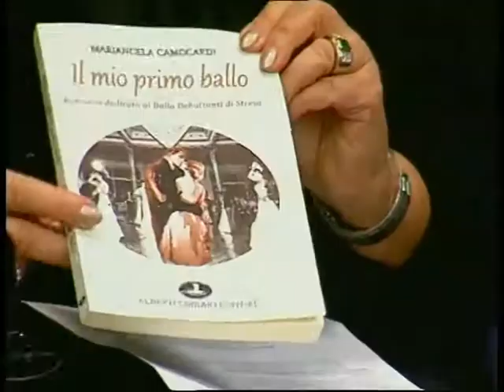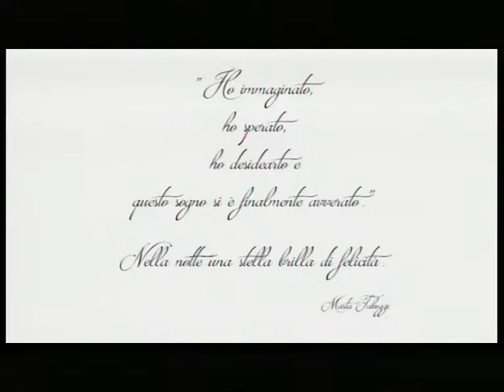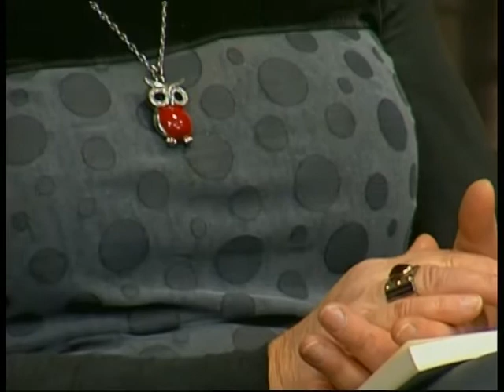BALLO DEBUTTANTI STRESA A VIDEO NOVARA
Il Ballo Debuttanti Stresa alla trasmissione TV  "L'Argomento della Settima" di Gigi Santoro - 16/12/2016